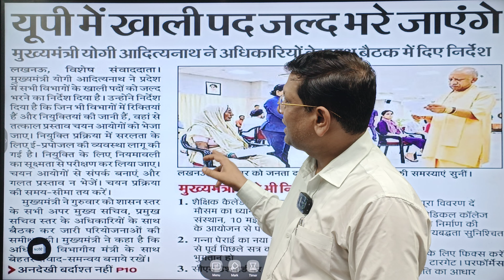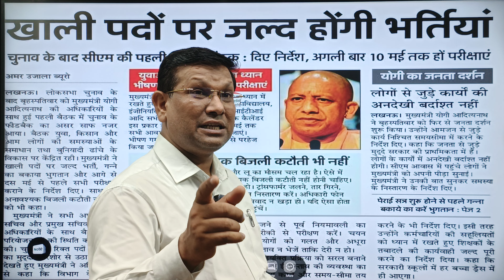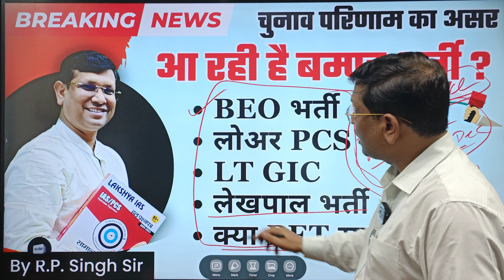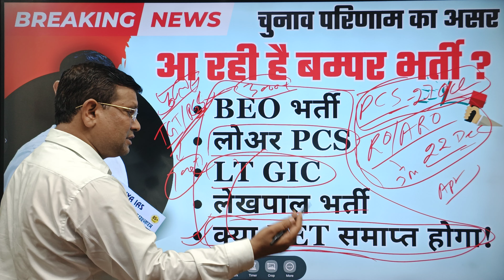Uttar Predash में बम्पर भर्ती ki tayari, get ready एक नौकरी इसी बार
roaro pcs uppcsroaro uppcs essaywriting upsssc lekhpal beo up pet Lt Grade tgt pgt Uttar Pradesh massive recruitment 2024, UP recruitment 2024, government job preparation, RP Sir, Uttar Pradesh job updates, government job tips, recruitment process 2024
लोअर पी सी एस Lower pcs
uttar pradesh lekhpaal
uttar pradesh tgt pgt
up beo
uttar pradesh vacancy
up bhartee
up govt job
up by rp singh sir
up by lakshya gs cracker
up vacancy by lakshya ias
up ro aro
hc ro aro exam
youtube ka best batch
online ka best ro aro batch
best live class for ro aro  exam
new batch for uppsc
online RO ARO best classes
New RO/ARO Target  batch start Udaan 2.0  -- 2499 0nly  में एनरोल करने के लिए दिए गए लिंक पर क्लिक करें :- 📌 :-

UPPCS Foundation 2025 समर्पण 2.0  में एनरोल करने के लिए दिए गए लिंक पर क्लिक करें :- 📌
👨🏻‍🎓 Student Support:- Lakshya learning app
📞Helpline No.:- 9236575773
🌐 Adress :- 2nd Floor, Laxmi Tower Telibagh Lucknow
📌 UPPSC Lakshya IAS 𝐒𝐎𝐂𝐈𝐀𝐋 𝐌𝐄𝐃𝐈𝐀 𝐏𝐑𝐎𝐅𝐈𝐋𝐄𝐒 :
Lakshya GS Cracker :-  @lakshyaiaslucknow
Lakshya IAS l:-  @lakshyagscracker

Best IAS coaching Centre in Lucknow
Best PCS coaching Lucknow
best ro aro coaching - lakshya gs cracker
ro aro notification
ro aro new update
ro aro exam
ro aro new batch
best batch online for ro aro
ro aro Re-Exam
Re-Exam roaro
Uttar pradesh exam kab hoga
sambhavit date of exam
RO ARO Government Jobs
Competitive Exams Uttar Pradesh
Assistant Review Officer
Review Officer
RO ARO Prelims
Mains Exam
Current Affairs
Mock Tests
Study Material